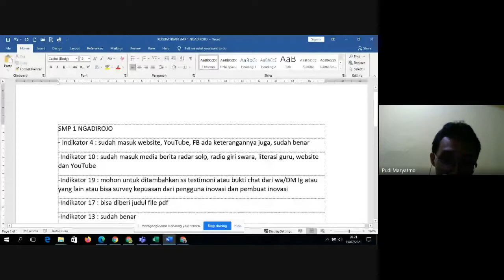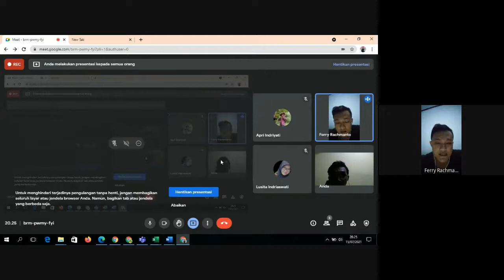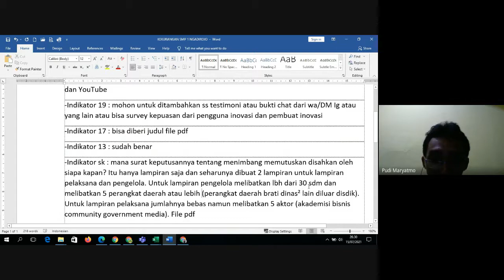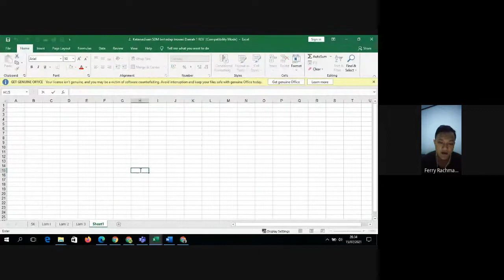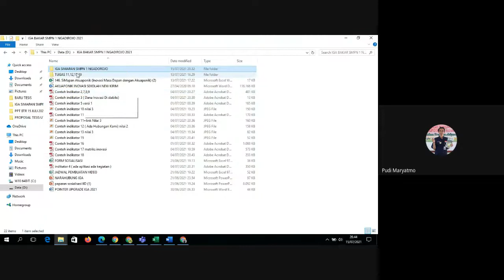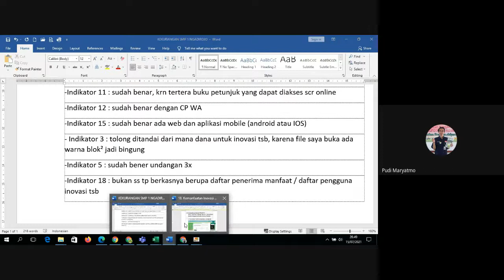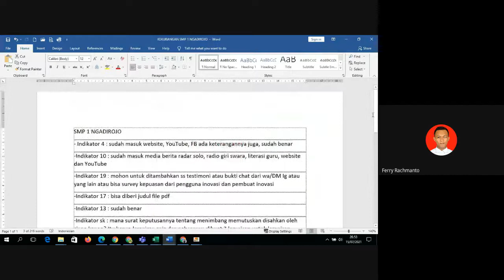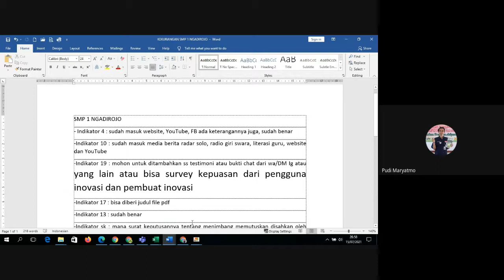DIBALIK LAYAR 2 SI MAPAN IGA ADIWIYATA SMPN 1 NGADIROJO WONOGIRI